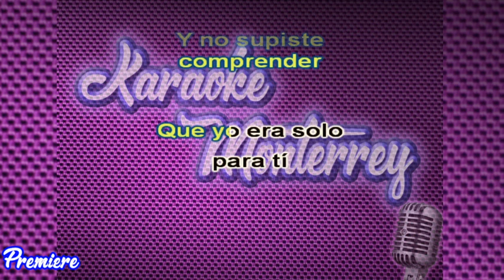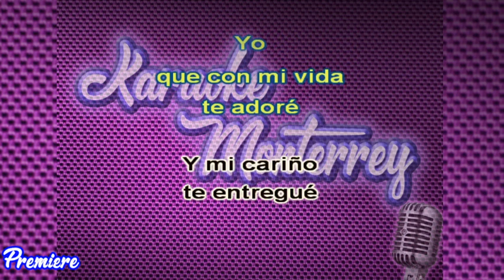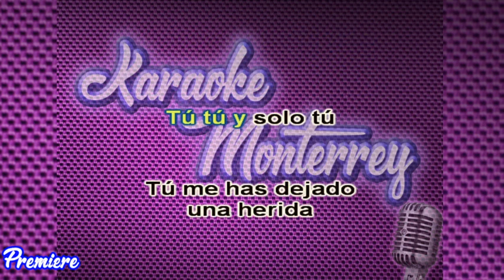Karaoke Monterrey - La Mafia - Tú, Tú y Solo Tú